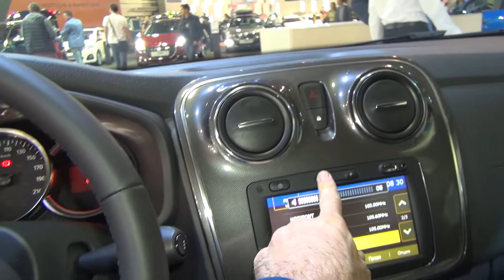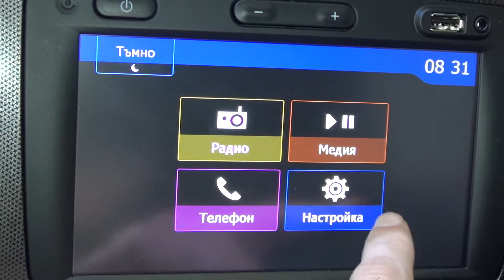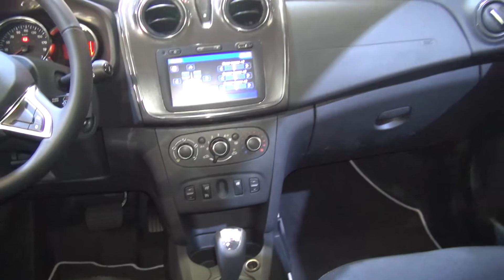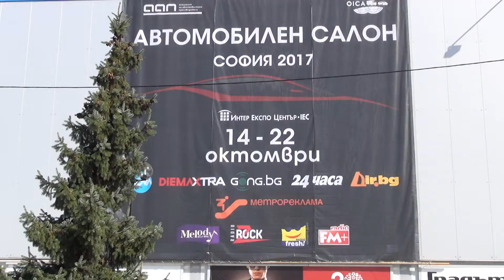Dacia Sandero Stepway dCi Easy-R 90 hp (2018) Exterior and Interior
2018 Dacia Sandero Stepway dCi Easy-R 90 hp car seen from outside and inside. The vehicle has 90 hp engine. Dacia Sander Stepway prices start from 11709 EUR. Shown vehicle prices start from 13600 EUR. Rear view camera - 205 EUR. Front armrest 98 EUR. Map for Central and Eastern Europe - 103 EUR. Trunk ruler - 33 EUR. Shown vehicle price is 14037 EUR.